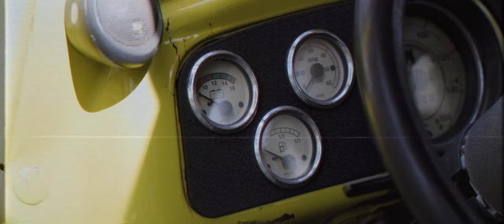1974 VW Beetle | Forest Ride 1974 [2K]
Had a great chance to film this old school Volkswagen beetle for a couple of hours, people in the other cars was super nice to let us block the lane to film
this peace of history i haven't seen in a while!

Shot with Sony a6300 -Sigma 16mm